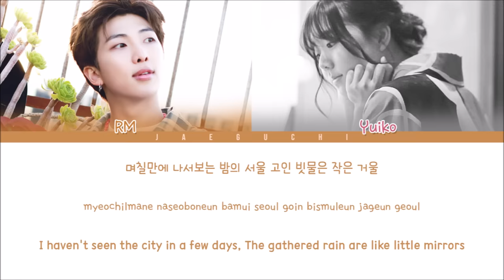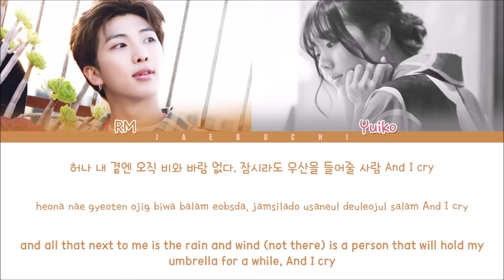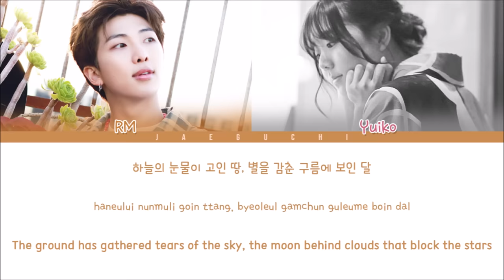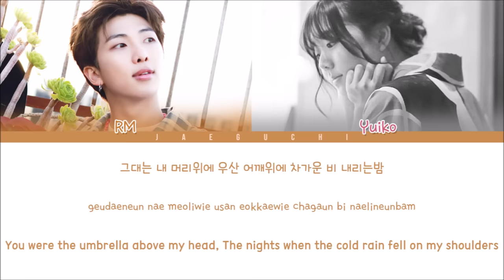BTS RM & Yuiko - Umbrella (우산) (Color Coded Lyrics Eng/Rom/Han)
All Rights Administered by JTBC ○ 가사
• Artist: BTS (방탄소년단) RM & Yuiko
• Song: Umbrella (우산)
• Album: '듀엣가요제'
• Released: 16.08.29

CREDIT YUIKO'S PIC: Ching Wang (thank you very much)